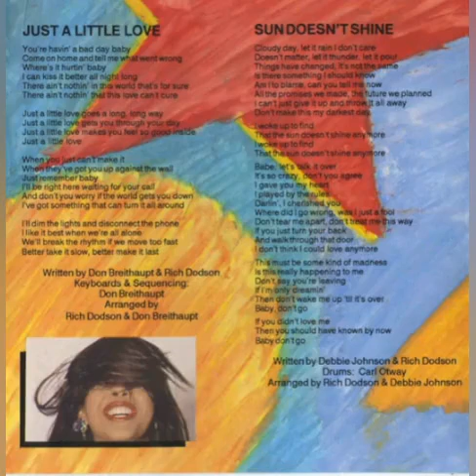Debbie Johnson - Sun Doesn't Shine